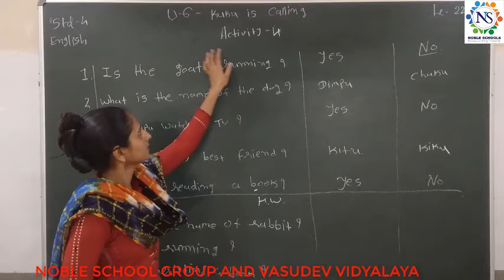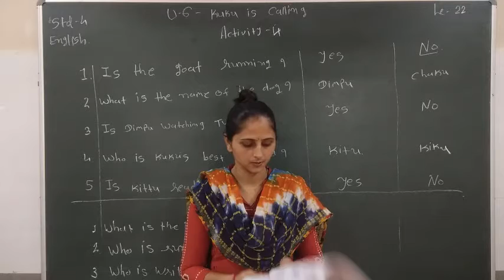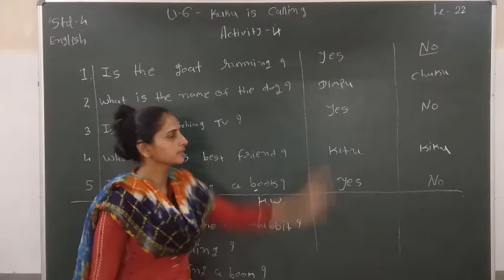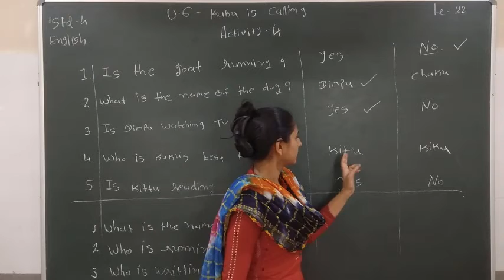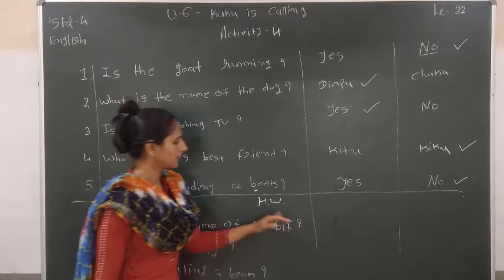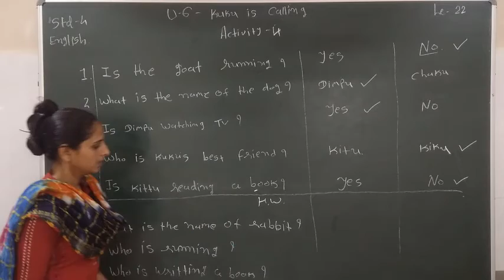Standard - 4 English Semester - 2 Lecture - 22 By Varshamadam